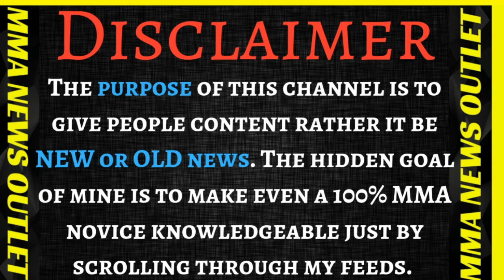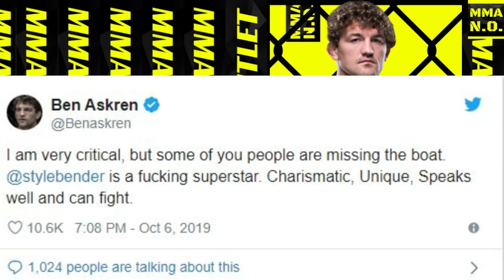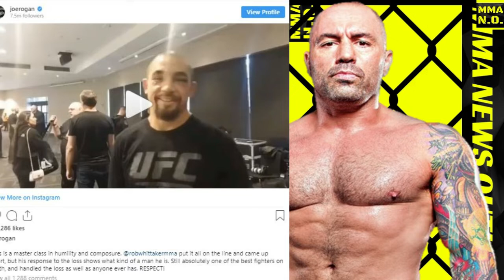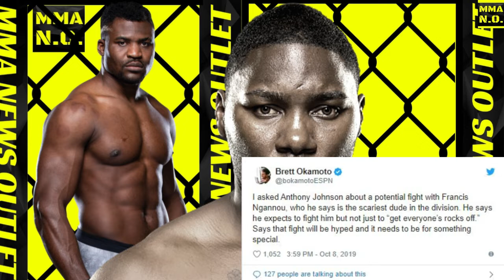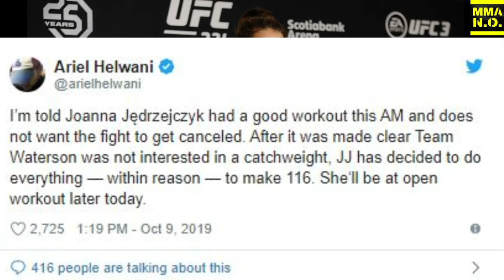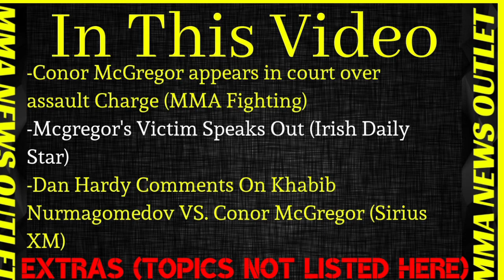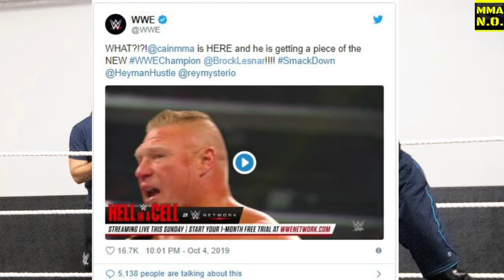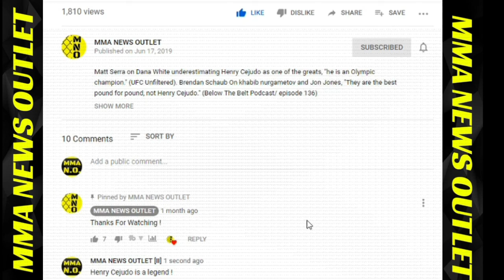Joe Rogan Reacts To UFC Fighters Wins & Loses+ More! |MMA N.O. Weekly RECAP (Ep. 1)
Weekly Recap Episode 1, all credits for this video for the individual clips it contains can be found in their respective videos on my channel. Thank You

                                          MERCH!

- Various Topics